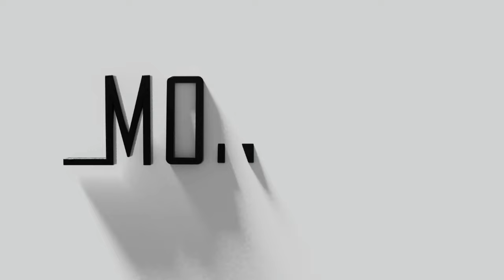Tondosangana Ku Zimbabwe- Monolised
Today's Monolised Praise & Worship song is from Doroi refugee camp in Mozambique, captured on film during the late 1970s. This camp served as a safe haven for Zimbabwean individuals who sought refuge from the war.

This song is a typical example of songs with very few lyrics,but carrying huge meaning. Enjoy.